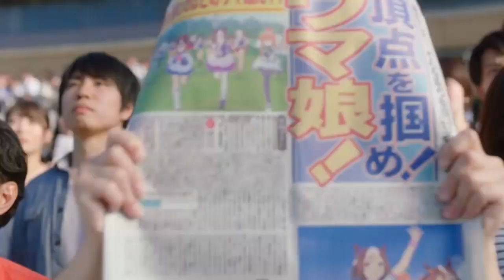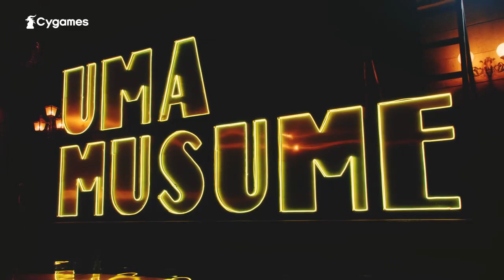Cygames 武豊 関連CM集 2018 - 2023年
タイトル：ウマ娘 プリティーダービー

ハード：スマートフォン,Windows

出演者：武豊,吉田鋼太郎,中村倫也,クリストフ・ルメール,北島三郎